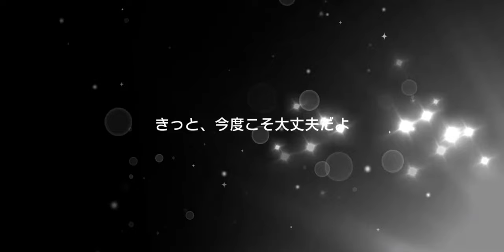BanG Dream! [JP] - Dramatic Blooming Gloria Gacha (2,500 Stars)